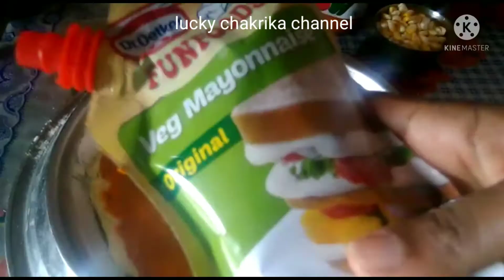pizza# how to make pizza at home no oven in telugu ఇంటిలోనే సింపుల్గా పిజ్జా తయారీ విధానం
ఇంటిలోనే సింపుల్గా పిజ్జా తయారీ విధానం #